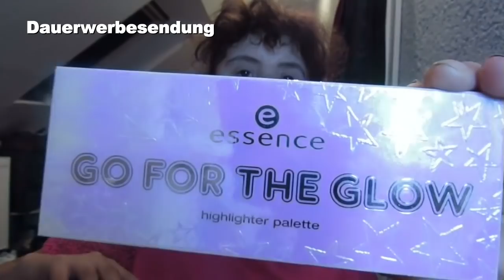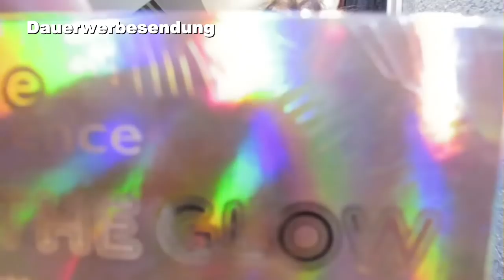Schminktisch Schminkkörbchen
Ich habe ein XXXL Schminkkörbchen mit den Produkten von Essence gefüllt.